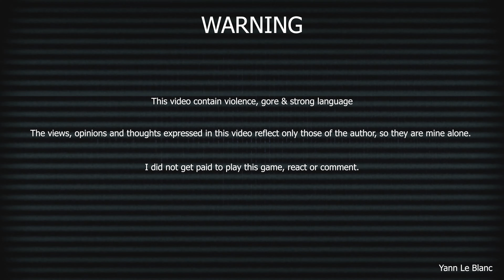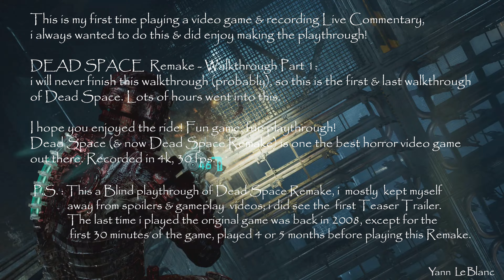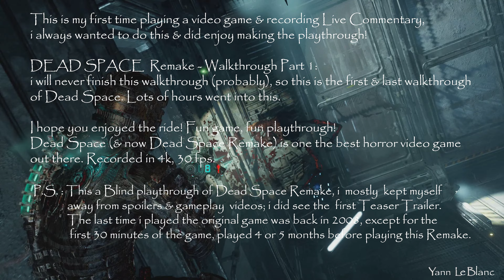DEAD SPACE (2023) Walkthrough Part 1 CONCLUSION, REVIEW Impossible Mode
DEAD SPACE (2023) is a survival horror video game developed by Motive Studio and published by Electronic Arts for PlayStation 5, Xbox Series X/S &  Microsoft Windows. Directed by Roman Campos-Oriola & Eric Baptizat, the game was released on January 27, 2023.

VIDEO CONCLUSION of: DEAD SPACE (2023) Walkthrough Part 1

This is my first Playthrough / Walkthrough of the video game & MY FIRST LIVE REACTION ever made on a Walkthrough of any video game, ever. I always wanted to do this;  i've been making walkthrough videos since 1999, on VHS tapes.  This is the missing part of the previous video.

DEAD SPACE (2023) is a remake of the video game DEAD SPACE (2008) developed by EA Redwood Shores & published by Electronic Arts. Directed by Michael Condrey & Bret Robbins. Created, Produced by Glen Schofield.

Isaac Clarke, engineer & crewman on the repair vessel USG Kellion, investigate the planetary mining ship USG Ishimura,  gone silent above the planet Aegis VII, with the help of computer specialist Kendra Daniels, chief security officer Zach Hammond. Isaac & the crew have to survive after being attacked by creatures made from mutated human corpses called Necromorphs.

DEAD SPACE Walkthrough Part 1 is  played & recorded by PS5 at 4K (3840x2160), 30fps, Impossible Mode.  Live Reaction, Edited & Played by Yann  Le Blanc (GOYOKIN).

The Original length of the video is 2h30min, but it's now cut in half for editing (rendering) purpose. The Original video is structured like this:

Introduction                                                                                                                                             00:00
DEAD SPACE Walkthrough Part 1 with Live Reaction                                             (see previous video)
DEAD SPACE Conclusion  with Scripted Commentary                                                                     01:57

Live Reaction, Written, Narrated, Commented, Played, Edited & Produced by Yann Le Blanc (aka GOYOKIN)

The entire Video & Montage as been completed on March 10, 2023.
Dead Space is one of my favorite horror video game! I just love Dead Space! Now, both version!

Dedicated to all the fans & developers of Dead Space!  including myself of course! Hope you enjoy the Conclusion!

Yann, (aka GOYOKIN)